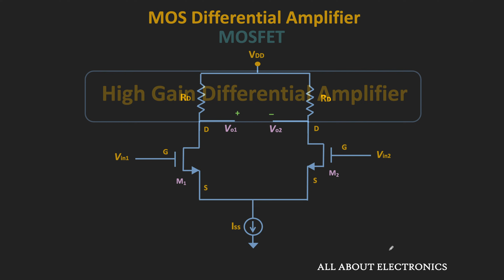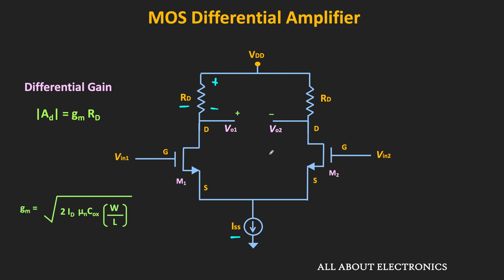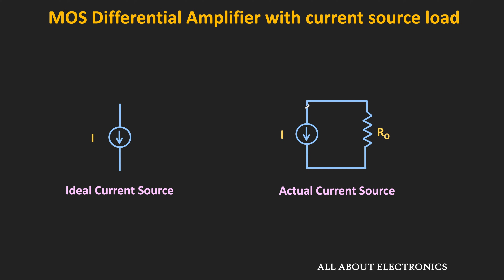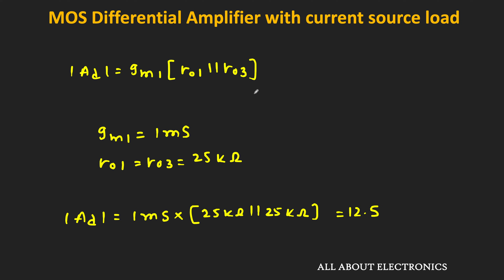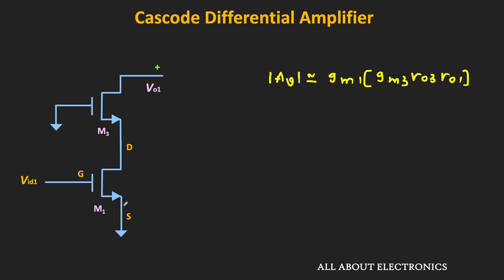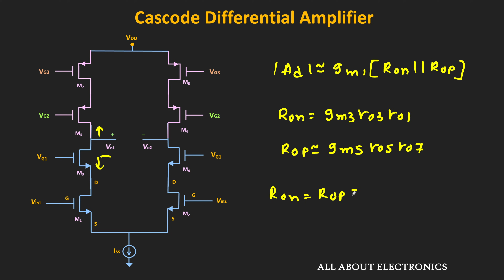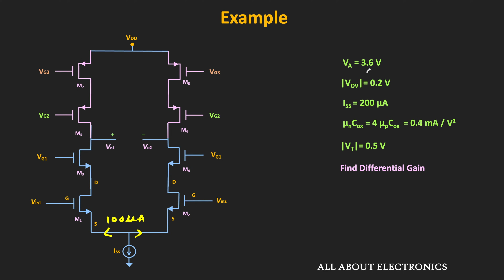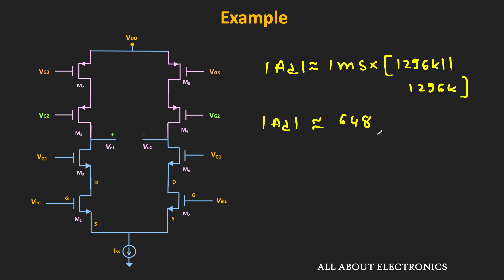MOSFET- High Gain Differential Amplifier (Cascode Differential Amplifier) Explained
In this video, the basic design of the High Gain Differential Amplifier (Cascode Differential Amplifier) is explained with the solved example.

The following topics are covered in the video:
0:00 Introduction
1:51 Differential Amplifier with Current Source Load
8:16 Cascode Differential Amplifier
14:13 Solved Example

High Gain Differential Amplifier:

The typical differential gain of the MOS differential pair is very low. Using the cascode configuration, the gain of the differential amplifier can be increased significantly. In this video, the Cascode Differential Amplifier configuration is explained with solved example.

This video will be helpful to all the students of science and engineering in understanding the basics of the High Gain Differential Amplifier (Cascode Differential Amplifier).